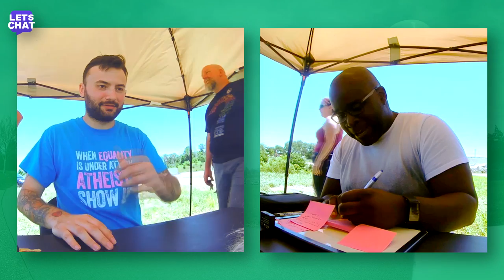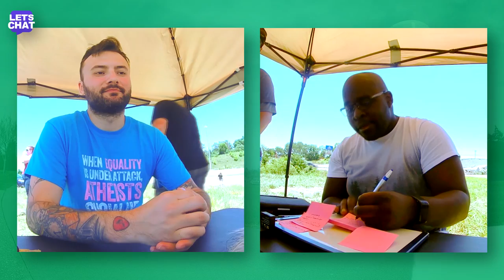"Morality is UNGODLY!" - Michael | LET'S CHAT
Let's Chat!

Micheal believes morality is a system that needs to improve and evolve as we get better at working with each other as people.  We explore the belief and come to the conclusion that his wallet sucks and that he should get a new one.

Eric Green, my buddy, jumps in at the end to do his Free Will thing before we're kicked out of the event.